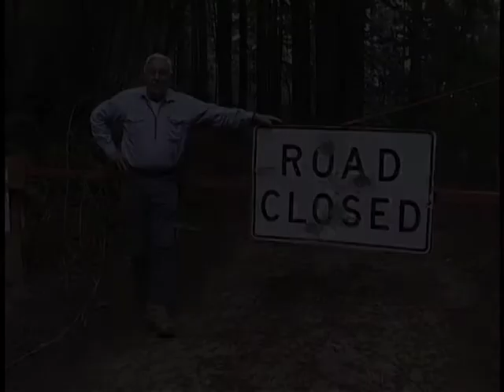A Tribute to Jere Melo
This is a short tribute to Jere Melo who was slain on August 27, 2011. Footage is from the MCTV archives.

Jere Melo has been a fixture in this community for decades. We all feel and
will continue to feel the loss of Jere for a very long time.

We want to offer this short collection video clips to honor Jere in this
small way now. Because Jere was involved in so many things we have hours of footage with him and we hope to prepare a more thorough memorial at a later date.

This snapshot is offered as a gesture of our respect for Jere Melo.

We begin with a 1996 interview he gave about the building of Timberwolf
Stadium. Jere and his wife have been the backbone of this ongoing project to
provide a real stadium for this community for 15 years.

Whether one agreed with Jere or not on issues that came before city council,
or other boards he sat on, it was always clear that he took his
responsibilities seriously and often made the effort to explain his
reasoning on some of the difficult issues.

We will miss his civic mindness, his hard work, his abilities, his humor and
his dedication to this community.

Elizabeth Swenson, and MCTV Staff.